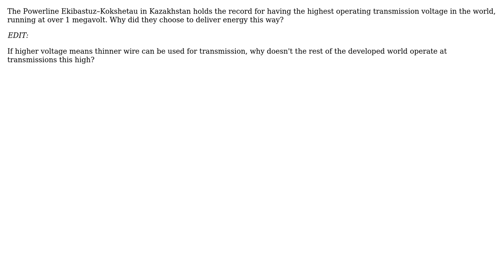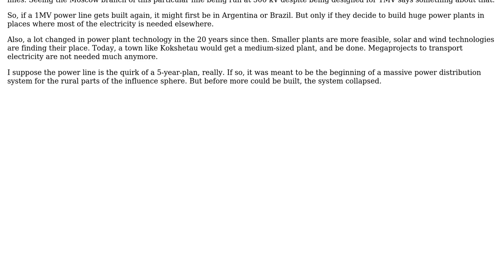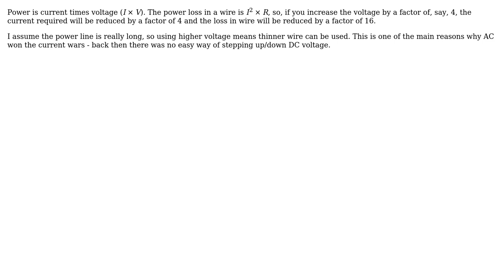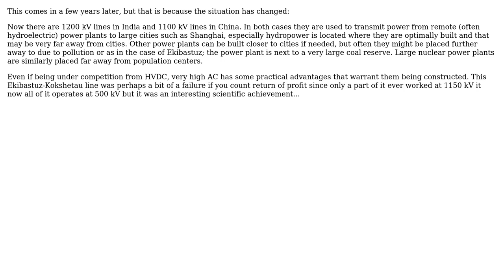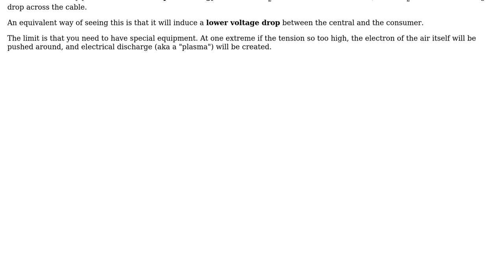Electronics: Why have electricity travel across the country at 1,150 kV? (5 Solutions!!)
Electronics: Why have electricity travel across the country at 1,150 kV?

With thanks & praise to God, and with thanks to the many people who have made this project possible! | Content (except music & images) licensed under CC BY-SA | Music | Images & others | With thanks to user user172348 user tyblu user sharptooth user posipiet user Pentium100 user nicolas user Gabriel Fair user Finbarr user clabacchio and the Stack Exchange Network Trademarks are property of their respective owners. You are responsible for your own actions.